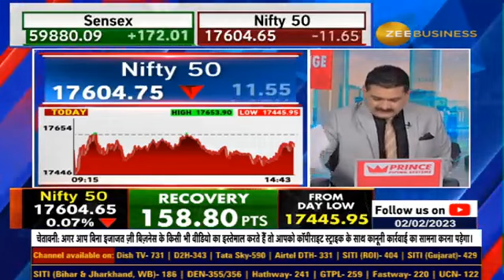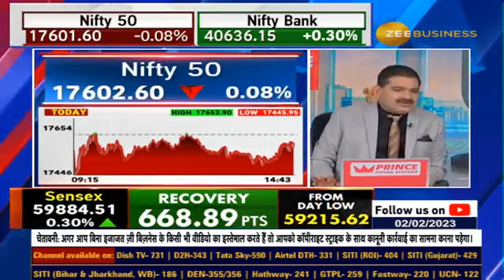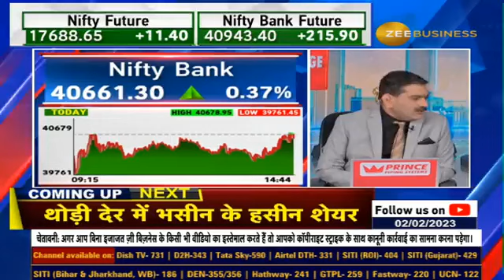Final Trade : Post Budget Market Strategy, Perfect Levels For Nifty & Bank Nifty By Anil Singhvi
निफ्टी के लिए 17500, बैंक निफ्टी के लिए 40500 पर सपोर्ट

17600 के पार टिकने पर 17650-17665 तक तेजी आएगी

40500 के ऊपर टिकने पर 40800, 41000 तक की तेजी आज ही होगी